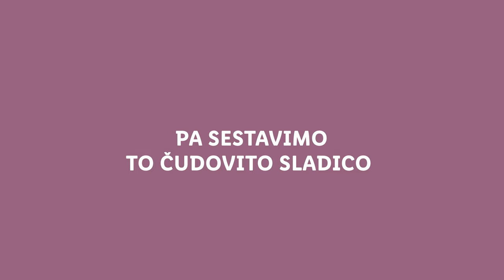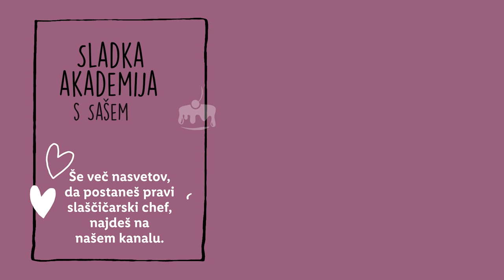Sladka akademija s Sašem: Bananin cheesecake s čokolado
Mojster sladic, Sašo, nam je tokrat pripravil prav poseben cheesecake. 😋 Kakšnega pa imaš ti najraje? 👇

SESTAVINE:
Sestavine za piškotno osnovo:
- 30 g praženih in nesoljenih arašidov
- 140 g maslenih piškotov
- 40 g sladkorja
- 75 g masla
- 2-3 banane

Sestavine za nadev:
- 280 g bele čokolade
- 280 g kremnega sira
- 2 jajci L
- 160 g kisle smetane
- 1 žlička vanilijevega ekstrakta

Sestavine za bananin ganaš:
- 90 g temne čokolade 60 %
- 50 ml sladke smetane
- 70 g bananinega pireja

POSTOPEK:
Priprava piškotne osnove:
1. Pripravimo okrogel tortni pekač s snemljivim dnom (20 cm). Notranjost pekača premažemo z maslom in obložimo dno in stranice s papirjem za peko.
2. V multipraktik damo neslane pražene arašide, maslene piškote in sladkor. Zmeljemo do finih drobtin.
3. Dodamo stopljeno maslo in mešamo toliko časa, da se pričnejo sestavine povezovati v drobtinasto testo. Če testo s prsti stisnemo skupaj mora držati obliko.
4. Piškotno testo enakomerno razporedimo po dnu pekača in ga s hrbtno stranjo žlice ali dnom kozarca, dobro potlačimo. Pekač postavimo v hladilnik in pripravimo preostale komponente.

Priprava bananinega ganaša:
1. Banano olupimo, odstranimo nitke in jo spasiramo v gladek pire (70 g).
2. V manjši kozici segrejemo sladko smetano in jo prelijemo čez nadrobljeno temno čokolado. Pustimo stati 1 minuto nato dobro premešamo, da se vsa čokolada stopi.
3. Sedaj primešamo še bananin pire in pustimo ob strani za kasneje.

Priprava nadeva in sestava cheesecakea:

1. Pečico segrejemo na 170 °C.
2. V stekleno skledo nadrobimo belo čokolado in jo stopimo nad vodno kopeljo ali v mikrovalovni pečici.
3. V večjo skledo damo kremni sir sobne temperature in ga stepamo z ročnim mešalnikom 1-2 minuti, da dobimo kremasto teksturo.
4. Dodamo jajci in stepamo toliko časa, da se povežejo.
5. Dodamo kislo smetano in vanilijev ekstrakt ter mešamo le toliko, da dobimo enotno maso.
6. Med mešanjem postopoma prilijemo še mlačno belo čokolado.
7. Banane olupimo in narežemo na 1 cm debele kolute. Z njimi pokrijemo celotno piškotno osnovo.
8. Čez banane previdno zlijemo nadev.
9. Sedaj dodamo bananin ganaš. Po površini nadeva z žličko enakomerno razporedimo kepice ganaša (⅓ bananinega ganaša) in naredimo zig-zag poteg s konico noža. Postopek ponovimo še 2-krat. Tako poskrbimo za čimbolj enakomerno marmoracijo med kremnim nadevom in ganašem.
10. Cheesecake postavimo v ogreto pečico in jo pečemo 55-60 minut na sredini in brez ventilacije.
11. Cheesecake je pečen, ko ima rjavo obarvano površino, čvrste robove in še rahlo zibajočo sredico. Ugasnemo pečico in pustimo cheesecake v zaprti pečici 1 uro.
12. Po eni uri ga zavijemo v folijo in postavimo v hladilnik za vsaj 3 ure ali najbolje čez noč.
13. Cheesecake hranimo na hladnem do tri dni.

Nasveti:
- Za bananin ganaš uporabimo res zrelo banano, ki bo imela veliko okusa in arome.

0:00 Uvod
1:15 Piškotna osnova z arašidi
2:15 Bananin ganaš
3:25 Osnovna z belo čokolado
4:50 Sestavljanje sladice
6:26 Zaključek
7:40 End screen